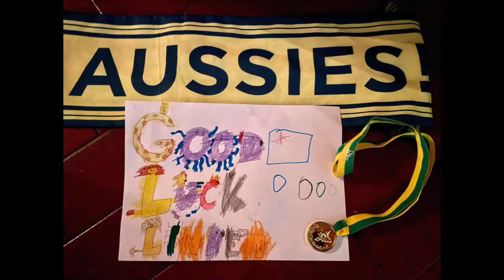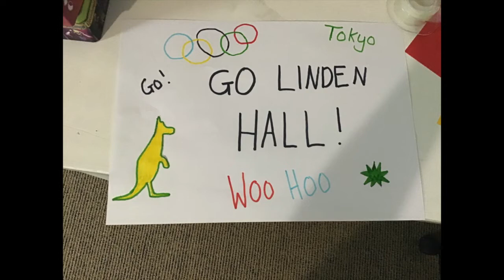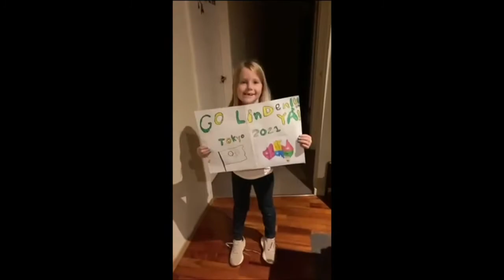Linden Hall Tokyo Olympics 2021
Students from Riddells Creek Primary School, Victoria, Australia, send their best wishes to Linden Hall, a past student.